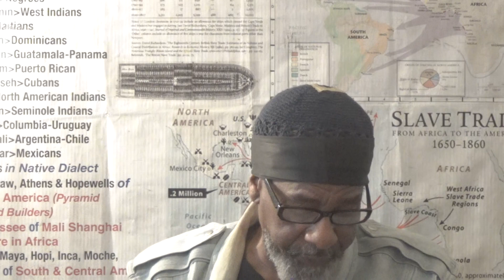THE WICKED WOMAN # 1